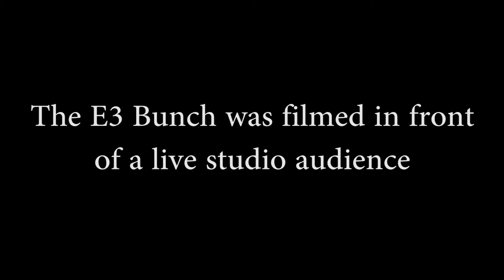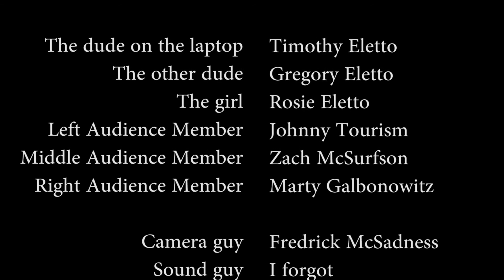A Live Studio Audience - E3 Productions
Actors - Gregory Eletto
               Rosie Eletto
               Timothy Eletto